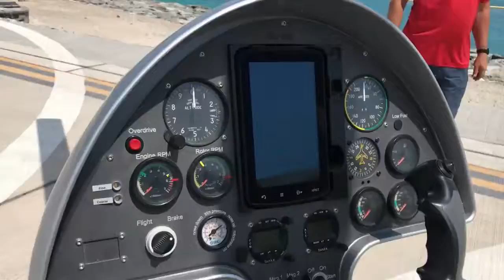Today I’m flying above Dubai !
Gyrocopter flight above Dubai, from Skyhub - Skydivedubai to The Palm, Burj Al Arab, Burj Khalifa, Dubai Marina...